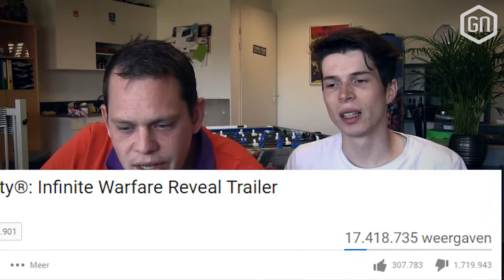Moet Call of Duty lekker futuristisch blijven? | Hot Koffie Show #105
Battlefield 1 gaat het 'head-on' opnemen tegen Call of Duty, terwijl de setting van beide games haaks op elkaar lijken te staan. Gaat de futuristische stijl van Call of Duty de franchise ooit de nek omdraaien, vooral nu Battlefield 1 ballen toont met een WW1-insteek? Tom en Peter bespreken het in wederom een nieuwe Hot Koffie Show!

Drop je stelling voor volgende week, of laat een onderbouwde mening achter over het onderwerp van deze week. Want ja, ben je nou voor 'Team Battlefield' of 'Team CoD'?